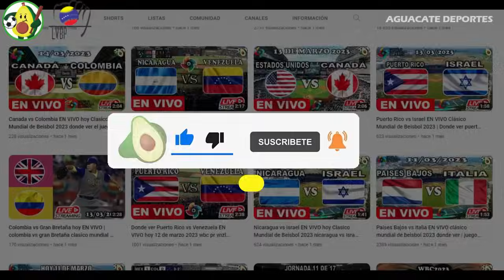Caribes de Anzoátegui vs Leones del Caracas EN VIVO donde ver y a que hora juega LVBP hoy 2023 2024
Donde ver el partido entre el Caribes vs Leones que está dando mucho que decir en las redes sociales como parte de LVBP, un partidazo que se disputara en el Estadio Monumental de La Rinconada, para hoy sabado 21 octubre 2023 y que indudablemente mantendrá a los hinchas expectantes, Caribes de Anzoátegui vs. Leones del Caracas un encuentro prometedor, cual es el pronostico del partido quien ganara o cuales son las predicciones / prediccion y además ¿En qué horario y en qué canal se puede estar viendo en vivo y en directo? Vamos a conocer todos los detalles.